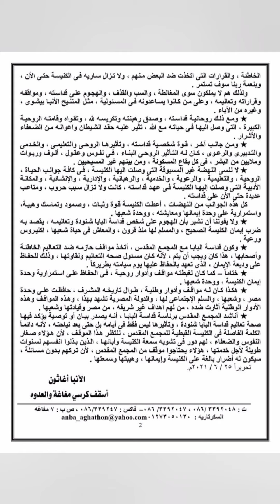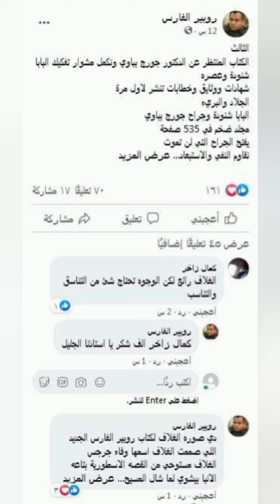بيان الأنبا اغاثون |على مهاجمة أنصار المحروم جورج حبيب بباوي للبابا شنودة والأنبا بيشوي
بيان من نيافة الانبا اغاثون مطران  مغاغة والعدوة
 (لماذا الهجوم على شخصية قداسة البابا شنودة الثالث وتعاليمه؟!)
في كلمة قصيرة لنيافة الحبر الجليل الأنبا أغاثون-أسقف مغاغة والعدوة، دافع نيافته عن أبيه وأبينا مثلث الرحمات قداسة البابا شنودة الثالث.
متعجباً من محاولات الهجوم المتوالية على شخصه، ومفنداً بعضاً من أسبابها وأصحابها.

طالبين صلوات قداسته عنا ليرحمنا.